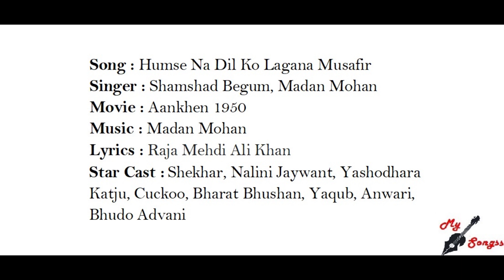Humse Na Dil Ko Lagana Musafir, Movie : Aankhen 1950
Song : Humse Na Dil Ko Lagana Musafir
Singer : Shamshad Begum, Madan Mohan
Movie : Aankhen 1950
Lyrics : Raja Mehdi Ali Khan
Star Cast :  Shekhar, Nalini Jaywant, Yashodhara Katju, Cuckoo, Bharat Bhushan, Yaqub, Anwari, Bhudo Advani